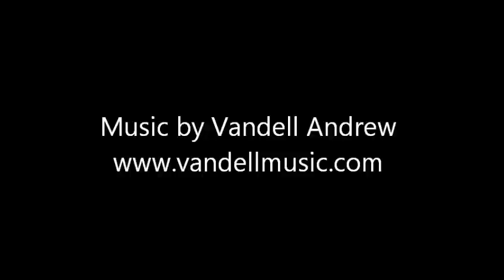NEW VIDEO: Luxurious Master Bedroom Retreat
on Facebook, please "like". Haute On Design
Follow on Twitter@HauteOnDesign